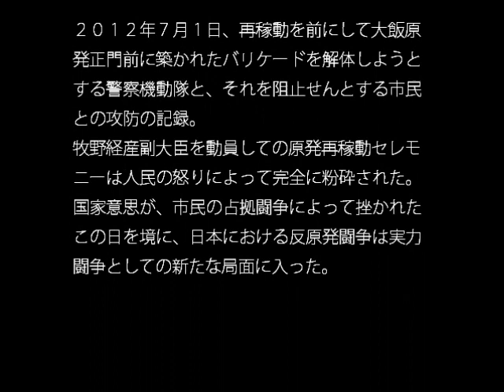2012.7.1 Ohi nuclear power plant